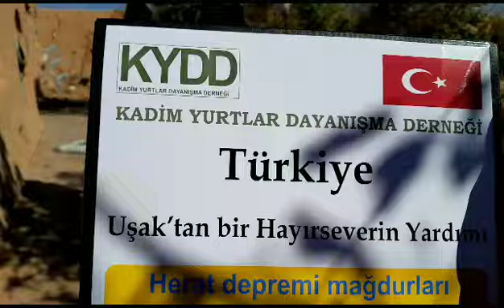10 11 2023 Türk Yurtları Herat Deprem Bölgesindeyiz 7